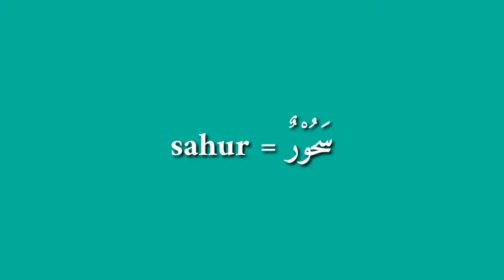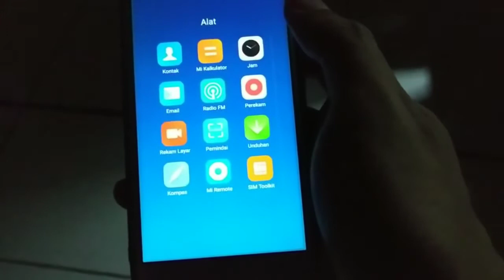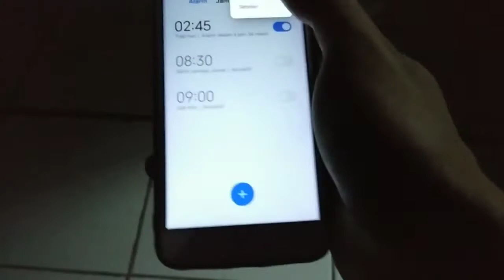Tradisi Selama Bulan Ramadhan | Sahur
Di video kali ini, tradisi Ramadhan yang akan kita bahas yaitu sahur. Sahur yaitu kegiatan makan yang dilakukan sebelum tiba waktu subuh.